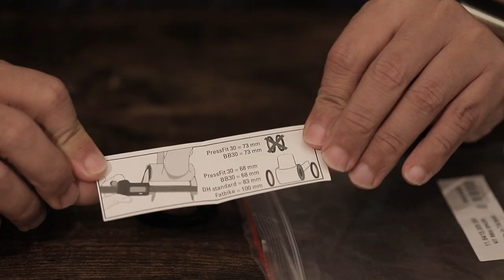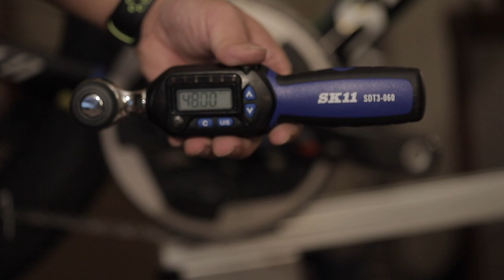お待たせ！SRAMカーボンクランク装着 S-WORKS TARMAC サガンモデル 203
前回、クランクの他にスペーサーが必要なことが分かり、クランクの組み替えを中断した動画の続きです。無事 S-WORKS TARMACに装着出来ました。